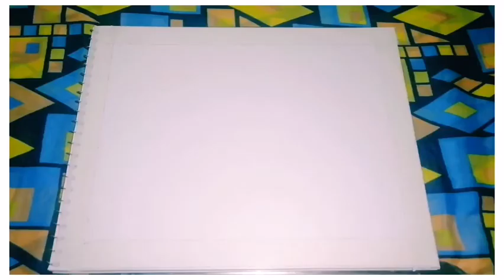How to paint a bicycle with flower basket near a fence |acrylic painting for beginners 🌸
Bicycle with a beautiful flower basket near a fence
Acrylic painting fir beginners
Step by step easy method